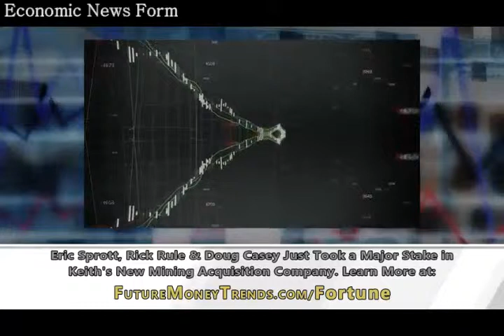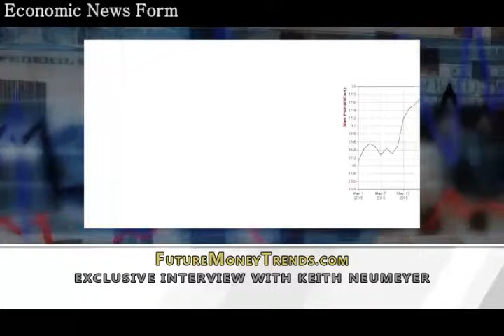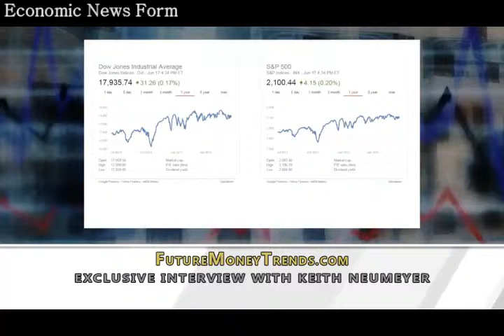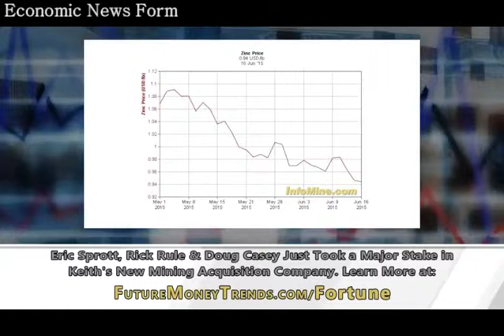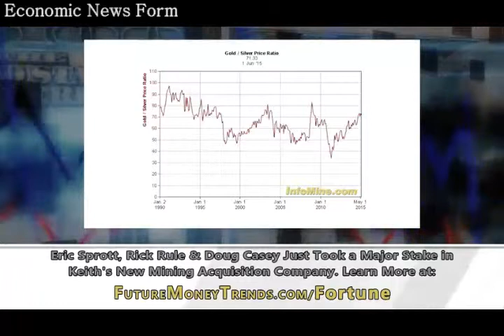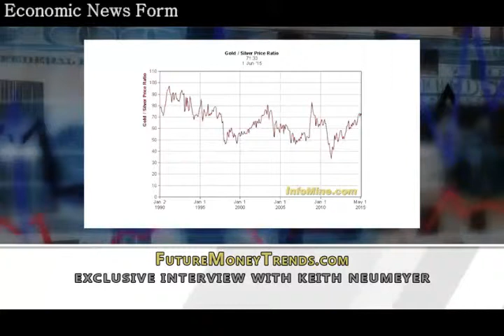Silver Producer Calls Out CFTC and Bank Manipulators